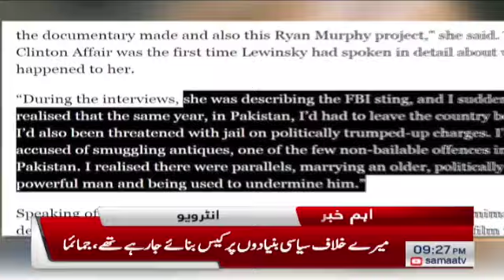Azdawaji Zindagi kyun na kaam hui ? Pakistan kyun chora ? | Breaking News | SAMAA TV